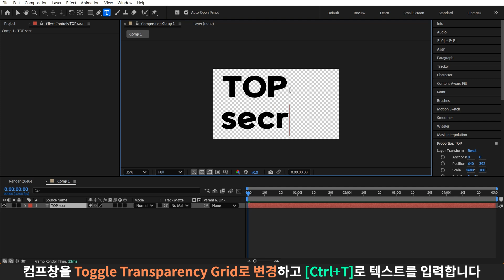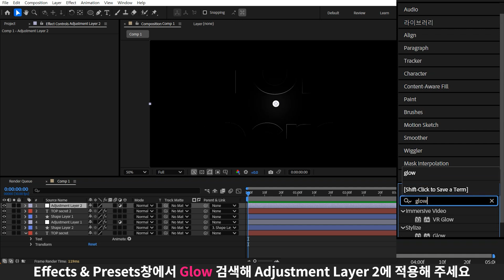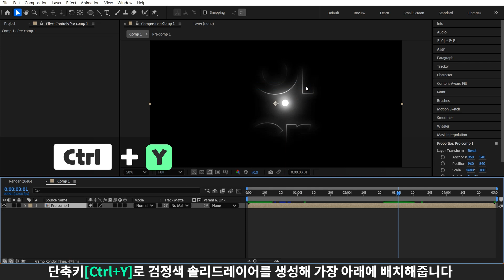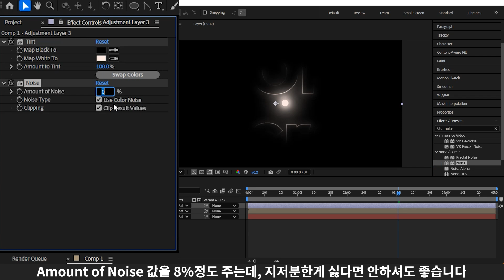빛이 타이틀 외곽 반사광에 비취는 레시피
텍스트로 작업했지만, 셰이프 레이어로 로고를 사용했어도 좋았을 것 같네요 :)
너무 어두워서 이미지가 잘 안보인다면 셰이프레이어 2 크기를 늘려주시면 됩니다.